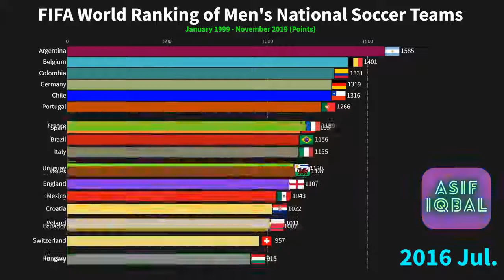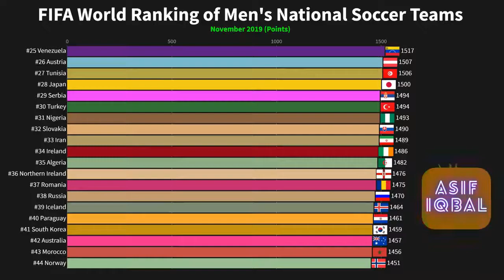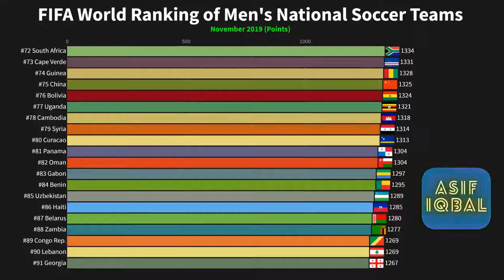FIFA World Ranking of Man's National Soccer Teams 2021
Ranking of men's national football teams
Ranking of football
National soccer teams
The men's FIFA World Ranking is a ranking system for men's national teams in association football, currently led by Belgium.[1] The teams of the men's member nations of FIFA, football's world governing body, are ranked based on their game results with the most successful teams being ranked highest. The rankings were introduced in December 1992, and eight teams (Argentina, Belgium, Brazil, France, Germany, Italy, the Netherlands and Spain) have held the top position, of which Brazil have spent the longest ranked first.

What is the ranking of the FIFA World Soccer team?
What is the current ranking system for FIFA?
What is the ranking of the Belgian national soccer team?
What is the ranking of the World Cup soccer?

A points system is used, with points being awarded based on the results of all FIFA-recognised full international matches.

The ranking system has been revamped on several occasions, generally responding to criticism that the preceding calculation method did not effectively reflect the relative strengths of the national teams. The current version of the ranking system was first used on 16 August 2018, adapted from the Elo rating system used in chess and Go.
In December 1992, FIFA first published a listing in rank order of its men's member associations to provide a basis for comparison of the relative strengths of these teams. From the following August, this list was more frequently updated, to be published most months.[2] Significant changes were implemented in January 1999 and again in July 2006, as a reaction to criticisms of the system.[3] Historical records of the rankings, such as listed at FIFA.com, reflect the method of calculation in use at the time, as the current method has not been applied retrospectively to rankings prior to July 2006. Membership of FIFA has expanded from 167 to 211 since the rankings began; 210 members are currently included in the rankings. The Cook Islands are the sole unranked FIFA member association, having been removed from the ranking in September 2019 after not playing any fixtures in the previous four years.